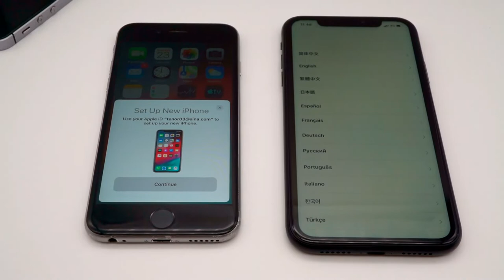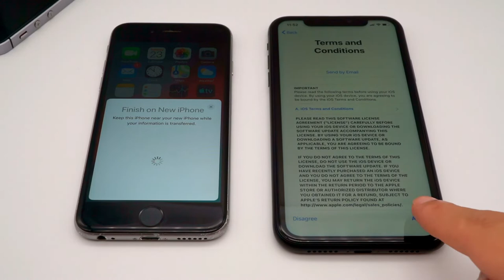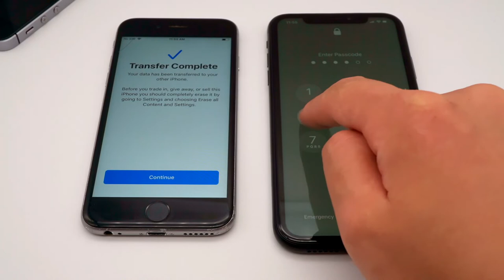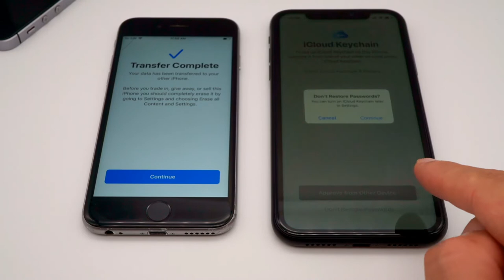iOS 12.4 novedades: Migración del iPhone, cómo transferir datos de forma inalámbrica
iOS 12.4 lanza una nueva función, la migración de iPhone, que te permite transferir datos de iPhone a iPhone de manera inalámbrica. Este video te muestra cómo funciona

1.Activa Bluetooth en el iPhone antiguo.
2.En el nuevo iPhone, ve a Ajustes-General-Restablecer-Borrar contenidos y ajustes.
3.Coloca el iPhone viejo cerca del iPhone actual
4.Sigue las instrucciones en pantalla para configurar tu nuevo iPhone.

Para borrar todo del iphone antes de la transferencia de datos, descargue ReiBoot